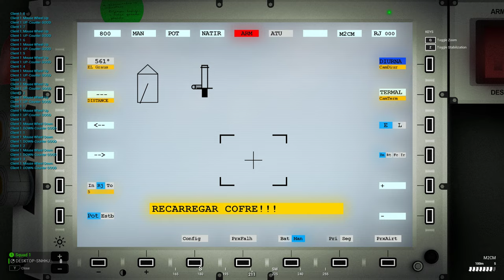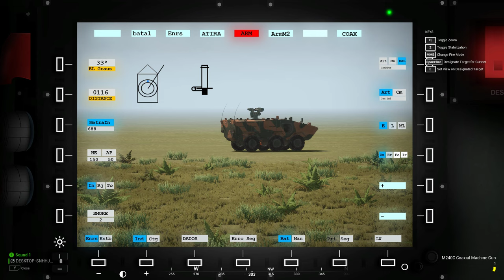The Guarani's run down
Playing around with the different versions of the guarani.
The Guarani is quite unique within squad, fitted with reer and foward camera's to assist with driving and observation for the commander and 2 different weapons that can be fitted into the hull, those being the REMAX (.50, 7.62 MG) and the UT-30BR (30mm Cannon, COAX, Cmdr Turret).

There are two main variants of the vehicle, the Up-Armored and Floating Kit.
The floating kits are the only way to keep the guarani amphibious when fitted with it´s 30mm cannon, and they can´t be used alongside the aditional armor, you either swap the armor for flooting kits to go on the water or loose the floating kits to fit armor plates.
We made so the gunner can decide between keeping the turret up for better visibility and yaw control or bring it down to protect the turret and hide it inside it´s "shell".

The UA (Up-Armored) version upgrades the Guarani protection against small arms fire, to heavy machine gun fire, allowing it to withstand direct fire from heavy machine guns.
Do note that when the guarani it´s fitted with a HMG, it will remain amphibious even when equipped with aditional armor, so will have the trade off between using the version that has less armor but bigger fire power, or go with the version with better protection, amphibious, but with less fire power.